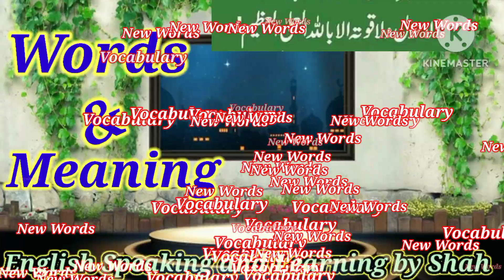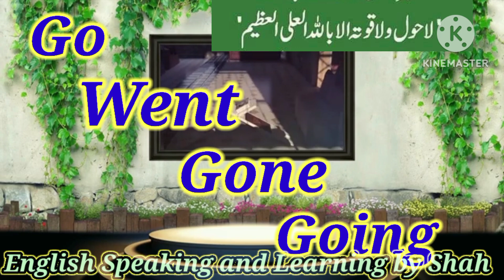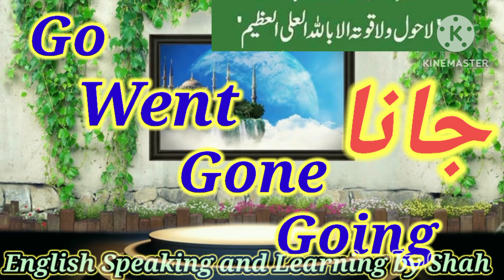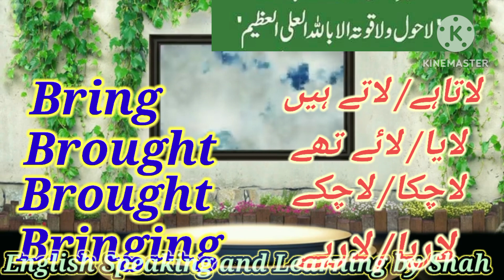How to teach Words and Meanings | Words and Meanings Teaching Techniques